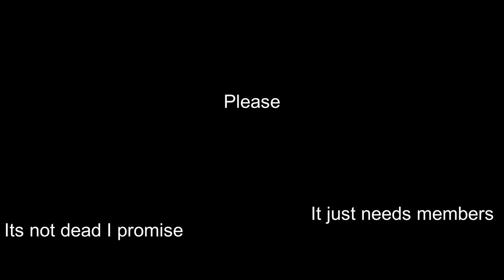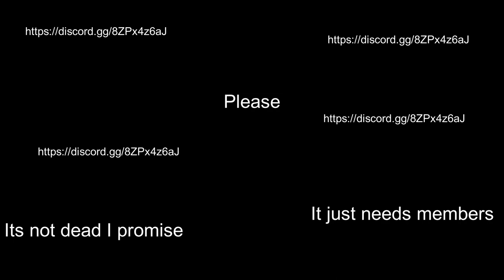Join the discord, please? (this is a threat) (at 3am)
please

I promise it will be alive

Im not running out of ideas

Fortnite

this was also a test to see if CarlBot actually works